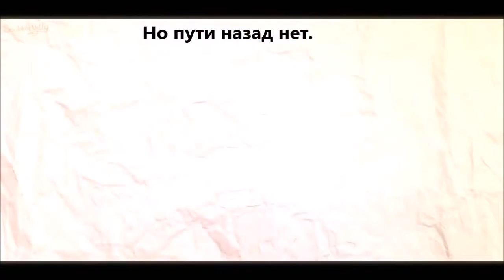LET'S STRIKE THAT CONFIDENT POSE! A Pewds\Ken\Cry fanfic (PewDiePie, русские субтитры)